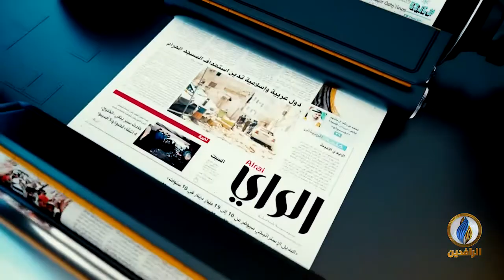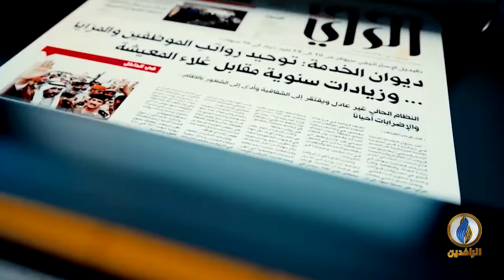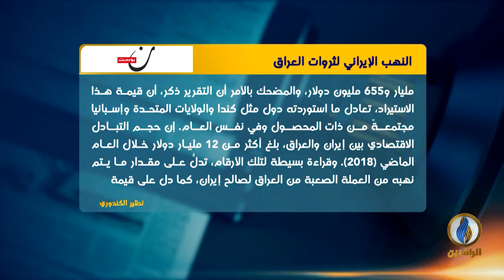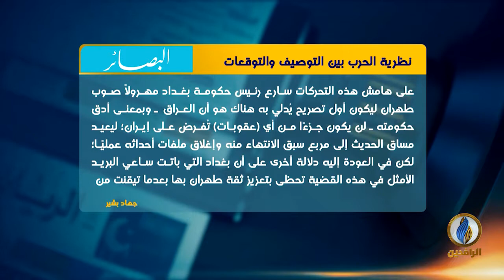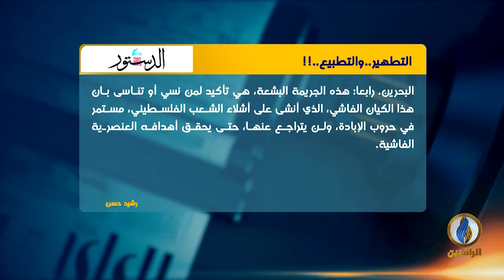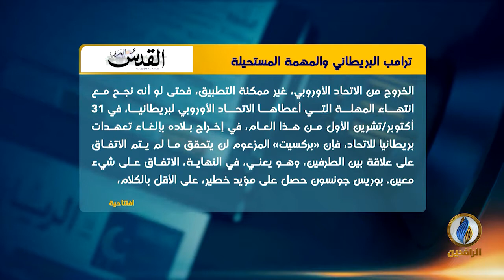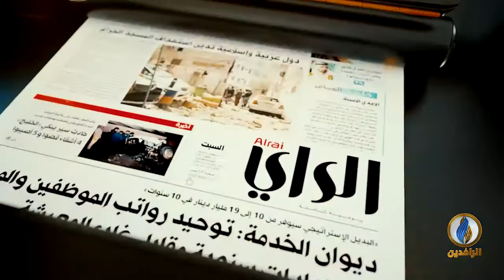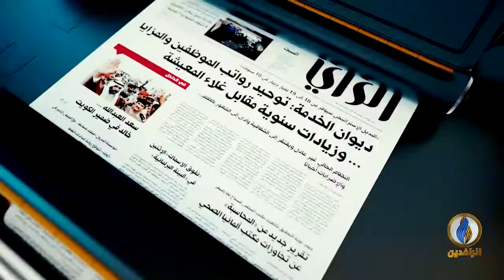صدى_الأقلام | 25 - 07 - 2019